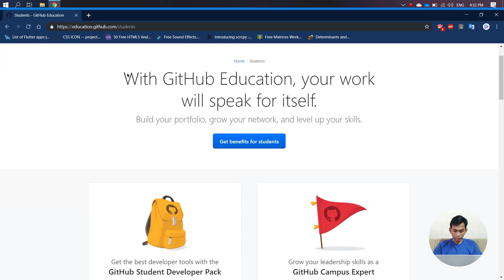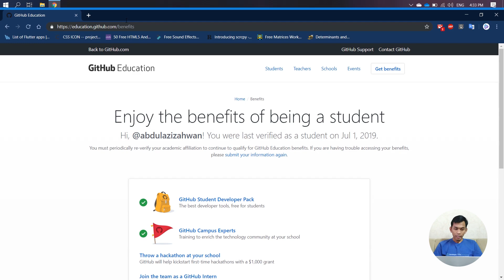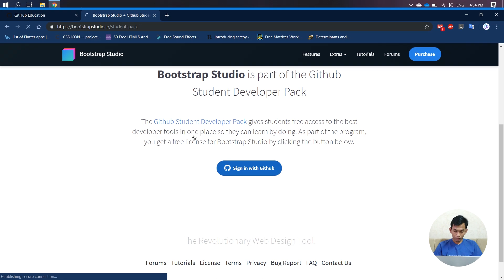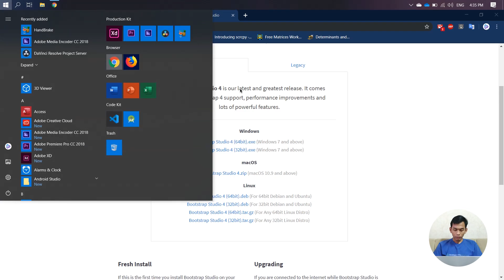How to Get Bootstrap Studio 4 License Key for Free - Github Student Developer Pack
Hi guys. My name is Abdul Aziz Ahwan from Indonesia. Today I am going to share with you How to Get Bootstrap Studio License Key for Free from Github Student Developer Pack

I don't crack Bootstrap Studio 4.
You must meet the criteria:
1. Have a University or Educational Institution Email
2. Have a Github Account
3. Have an Internet Connection

📸 GEAR LIST
Acer Swift 3 SF314-54G-51ZK
- Intel i5-8250U
- Intel UHD 620 + Nvidia MX150 2GB
- RAM 12GB
- SSD M.2 256GB
- HDD 1TB

Another Gear
- Xiaomi Redmi Note 5 Pro
- Lenovo B490